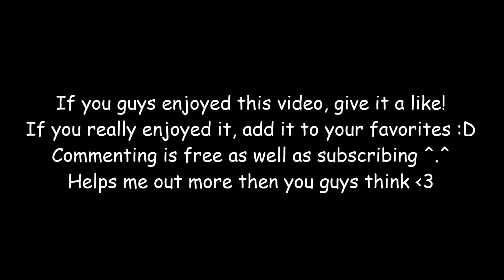World of Warcraft - 19 Twink Feral Druid Guide (Horde)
Whuddup Peeps! For everyone that watches my videos, all know I'm not the feral type lol. Only did this guide for you guys!

Server: Garona
Main Characters: Poisonhearte, Drezi, Bloodstruck